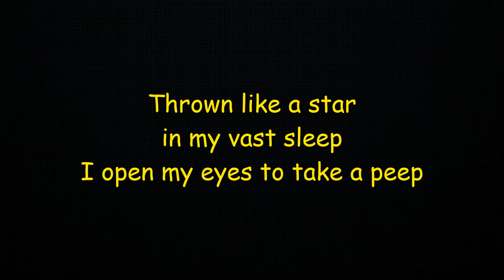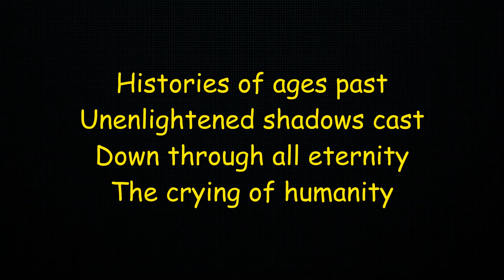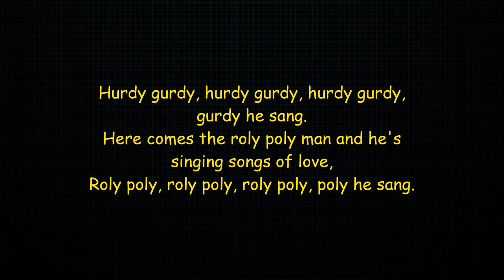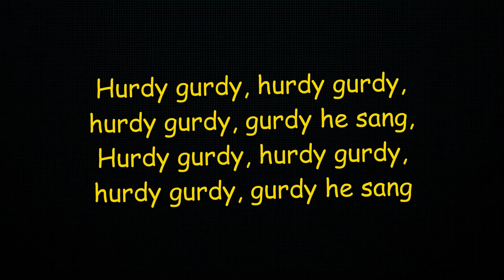Donovan - Hurdy Gurdy Man - Lyrics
Donovan
Hurdy Gurdy Man
(Lyrics)
Thrown like a star in my vast sleep
I open my eyes to take a peep
To find that I was by the sea
Me gazing with tranquility

It was then when the Hurdy Gurdy Man
Came singing songs of love
Then when the Hurdy Gurdy Man

Hurdy gurdy, hurdy gurdy, hurdy gurdy gurdy he sang

Histories of ages past
Unenlightened shadows cast
Down through all eternity
The crying of humanity

It is then when the Hurdy Gurdy Man
Comes singing songs of love

Hurdy gurdy, hurdy gurdy, hurdy gurdy, hurdy gurdy, hurdy gurdy.

Here comes the roly poly man and he's singing songs of love,
Roly poly, roly poly, roly poly, poly he sang